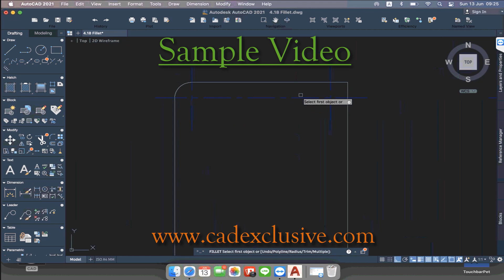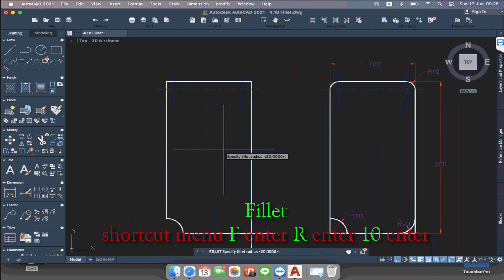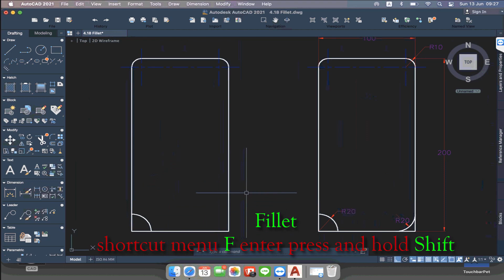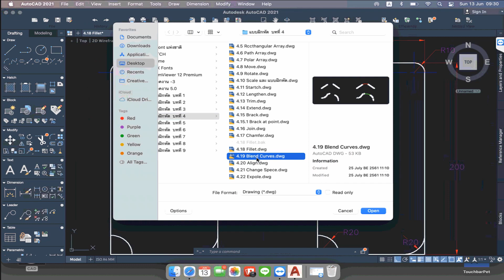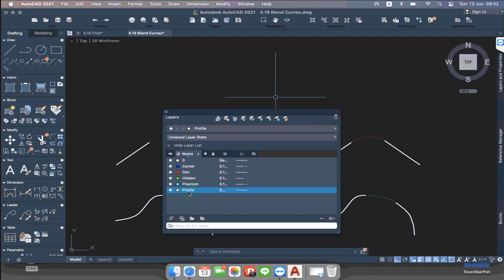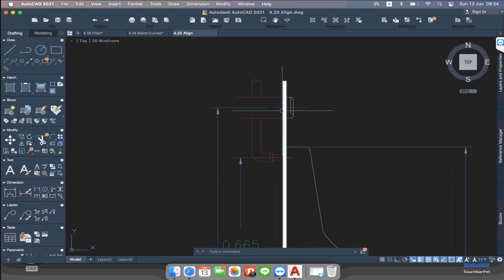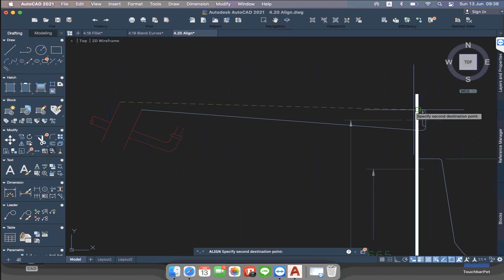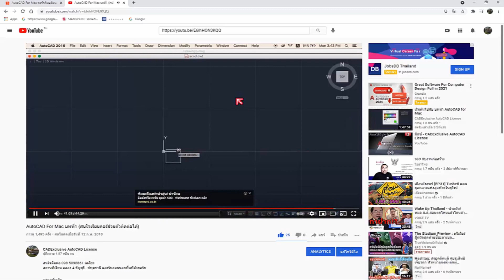คอร์สเรียนออนไลน์AutoCAD FOR Mac 2021 บทที่4 ตอนที่12 การใช้คำสั่งพื้นฐาน(สนใจเรียนสอบถามได้ครับผม)